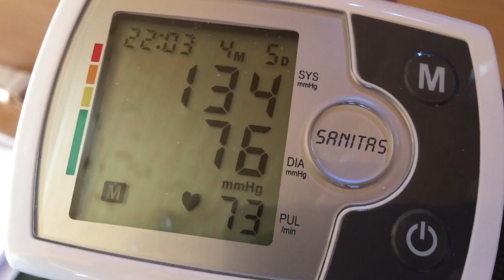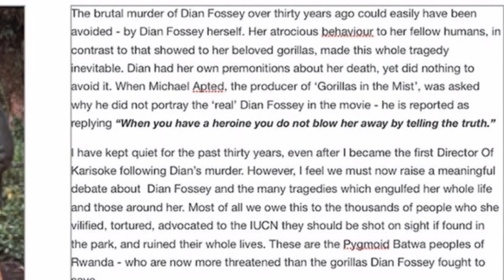Re 'The Wandering Gorillas' Second Edition HD 720p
As I later learned from my pygmy trackers in Kahuzi- Biega National Park in Zaire,  the issue of so-called poaching was much more complicated than we first realised. These forest had once been as much their home as it was to the elephants, antelopes and gorillas. The creation of a National Park immediately dispossessed them from their land - and left them nowhere to go, no way to feed their families and a loss of their skills and traditions.

Unfortunately, Dian never accepted this and so waged her own private war on the Batwa pygmies in the Virungas - with terrible consequences for both sides. You can read all about this and Dian's real personality in the Second Edition of my iBook The Wandering Gorillas'

This short video explains the background to this story. I hope it provokes a lot of discussion among all my subscribers - many of whom I know think that Dian was a 'Saint'   Let me know YOUR opinions - but PLEASE , only after you have watched this video and read ALL of my iBook. Otherwise you cannot be fully informed about Dian.

Extract from my iBook...

So, who was the ‘Real Dian Fossey’ - and how could all the tragedies been avoided? Much  has already written about her unhappy childhood, the cruel behaviour of her step father and the suicide of her own father. But how did this affect her behaviour towards others? Recent reports by numerous Psychiatrists and other health workers regarding the behaviour of Donald Trump have opened up a new way of analysing Fossey’s own life, how she interacted with people, how she handled conflict and difficult situations. These experts identified a number of abnormal behavioural traits associated with personality disorders and narcissism, leading to sociopathic behaviour such as lying, prejudicial bullying, xenophobia, racism and tyranny.  From my personal experience with Dian Fossey, her letters to me and others, and reports from close associates - especially others who worked with her or who knew her, I now believe we can better understand what led up to her brutal murder on the night of 27 December 1985.

The experts define a Sociopath as having - pervasive disregard for the rights of others, including three or more of: ‘failure to conform to social norms, Deceitfulness, Impulsivity, Reckless disregard for safety of self or others, lack of remorse, Irresponsibility, Conduct disorder, lying and cheating, loss of reality, rage reactions and impulsivity’

They also describe ‘Professional Liars’ - ‘who make lies sound convincing using confidence and assertiveness.’

There are numerous examples of Dian Fossey behaving as the experts describe. That she convinced Louis Leakey in 1966 she had taken photos of gorilla that had been given to her by Alan Root is well known. Here are a few more lies which have never before been reported, starting with her naming ‘Karisoke’ - supposedly at 4.30 pm on September 24th 1967.  When I first started my research there in July 1970 Dian called it ‘Camp Moshi’ (Camp of smoke from the Central Fire) Only later did she change the name to the more professional sounding  ‘Karisoke Research Centre’  This was after her first stay at Cambridge University, in 1971, ie four years later than her claim.